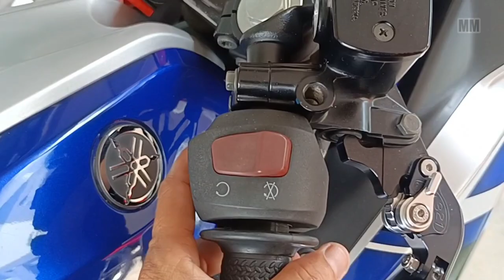DiY Service Oil Filter + Engine Oil yamaha R25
I do myself for service R25